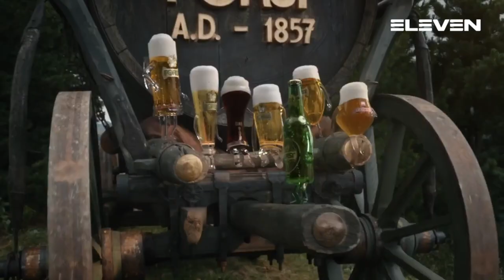Serie A1 [SF play-off G1]: Brixen - Erice 32 - 37